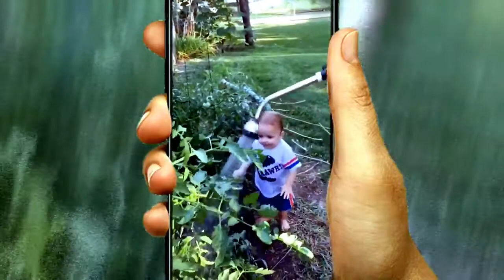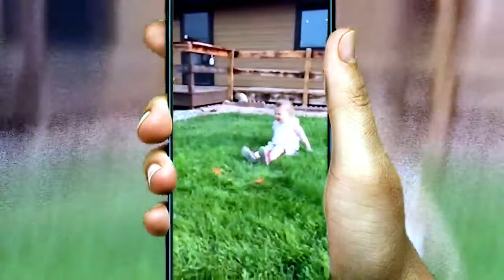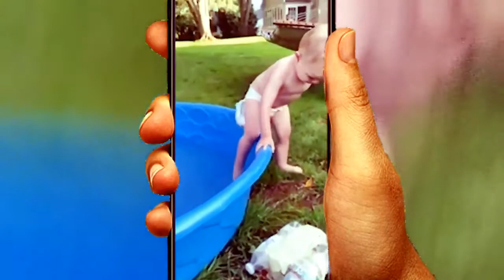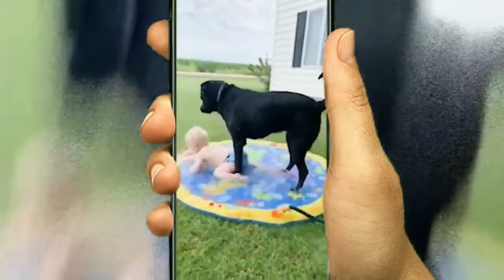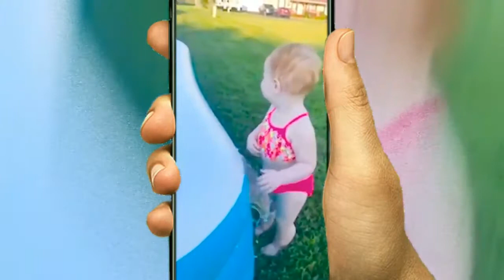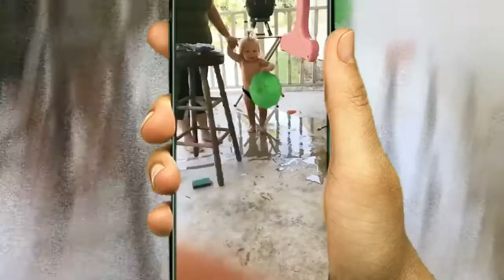Babies Funny Videos | Cute Babies exploring New Things | Fun activities for babies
These little ones will make your day, watch them with your kids and they will love it too. see their reaction because we are sure they will love it. take your kid out, play with them, all kids are same, they love water, they all love animals, they love to play with them.